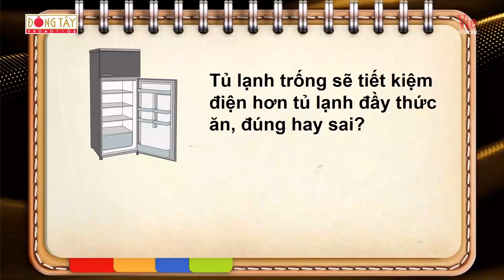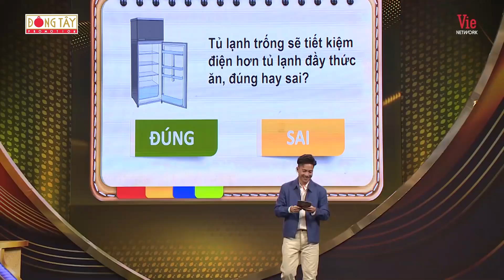Gin Tuấn Kiệt nhập hội Yêu Bếp Nghiện Nhà, hứa sẽ cưng Puka "như trứng"